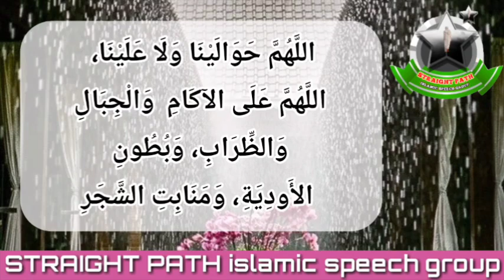ಶಕ್ತವಾದ ಮಳೆ ಬಂದಾಗ ಈ ರೀತಿ ಪ್ರಾರ್ಥಿಸಿರಿ 🎙️SIMSARUL HAQ HUDAVI BEST SPEECH